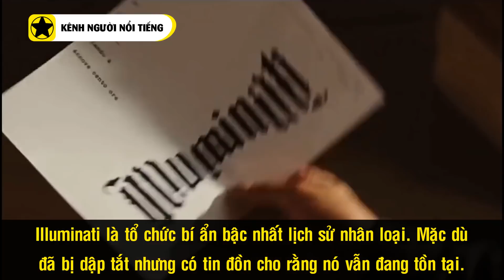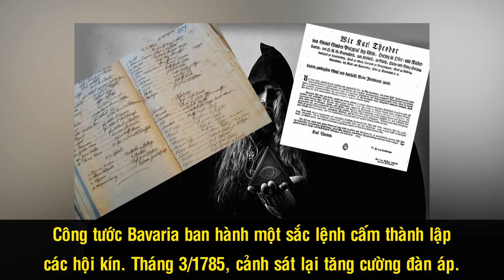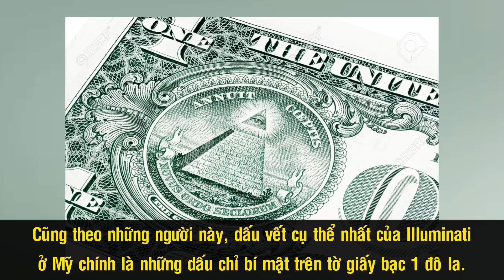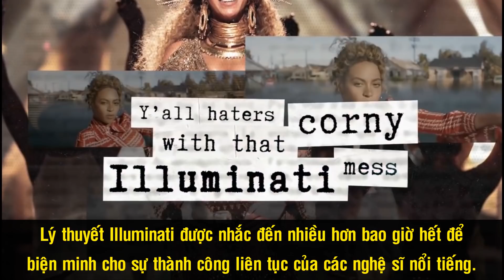Hội Illuminati - Tổ Chức Kín Khét Tiếng Lịch Sử Nguồn Cơn Của Nhiều Thuyết Âm Mưu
Hội Illuminati hay Hội Khai sáng là tổ chức bí ẩn bậc nhất lịch sử nhân loại. Mặc dù đã bị dập tắt vào những năm cuối thế kỉ 18, thế nhưng có những tin đồn cho rằng hội kín này vẫn đang còn tồn tại dưới nhiều tổ chức khác nhau nhằm thao túng quyền lực và chi phối thế giới. Tất nhiên, mọi thứ đều là suy đoán và cho đến nay, không một ai có thể khẳng định Illuminati vẫn còn tồn tại.

Nguồn: khoahocphattrien.vn, vi.wikipedia.org, tuoitre.vn, vnstrw.com, tuoitre.vn, foxs.vn